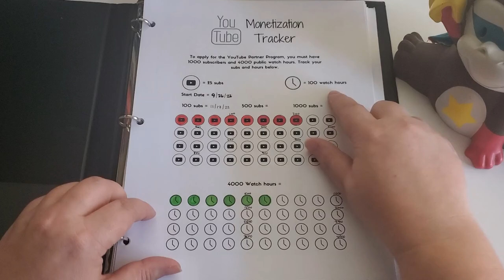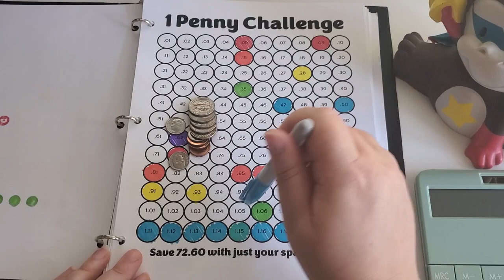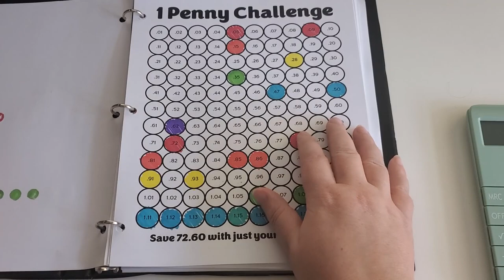Weekly Recap: Quick and Dirty Edition!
Items featured in today's video and some of my favorites!
Moterm Pocket Regular Rings Planner - Genuine Leather Binder Organizer (Pebbled-Deep Teal, 19mm Ring)
Happy Planner 2023 Daily Planner and Calendar, 12-Month Daily, Weekly, and Monthly Planner, Jan. 2023–Dec. 2023, Budget Layout, Bright Retro Theme, Classic Size, 7 Inches by 9 1/4 Inches
NEST New York Luxury Scented Votive Candle Set
Budget Binder, A6 Marble PU Leather Binder, Money Organizer Cash Envelopes Budget Planner with 8 Zipper Cash Envelopes, 12 Expense Budget Sheets & 2 Letter Label Sticker for Budgeting, Saving Money
Mantello Acrylic Clear Makeup Organizer - 7-Section Divided Eyeshadow Palette Organizer - Cash Tray for Cash Stuffing- Cash Holder, Makeup Palette Organizer
Sharpie 1927350 Electro Pop Permanent Markers, Fine Point, Assorted Colors, 24 Count
Sharpie S-Gel, Gel Pens, Medium Point (0.7mm), Assorted Colors, 12 Count
Avery Economy 3 Ring Binder, 0.5" Round Rings, 1 Black Binder (03201)
96 Pack Budget Envelopes Bulk for Cash System, Budgeting Binder, Tracking Money Savings, 12 Colors (6.5 x 3 In)
Casio HS-8VA, Solar Powered Standard Function Calculator
Bicycle Dice, 10 Count (Six Sided, 16 mm)
TUL Retractable Gel Pens, Bullet Point, 0.7 mm, Gray Barrel, Assorted Standard And Bright Ink Colors, Pack Of 14
MOZA Nano SE Extendable Ultra-Light Smartphone Gimbal Selfie Stick with Bluetooth Remote for  iOS & Android Smartphone Vlogging YouTube Travel Shooting, Time-Lapse (Green)
Antner A6 PU Leather Budget Binder Cover with 12PCS A6 Binder Pockets Loose Leaf Bags 6 Ring Budget Binder Zipper Cash Envelopes System, Navy Blue

Ibotta: Earn cash back on purchases you already make, through rebates on products, on online purchases, and gift cards. Pays in money, not points.

Rakuten: Similar to Ibotta, in that you can earn rebates on online purchases. Pays in money, not points. Go to https for a bonus!

Fetch: Scan paper and electronic receipts for points that can be used for gift or cash cards.